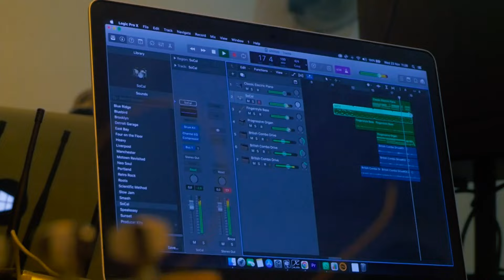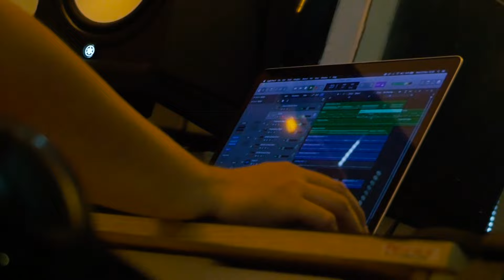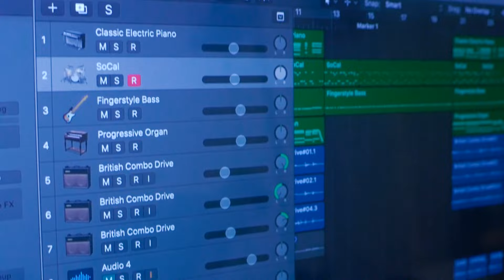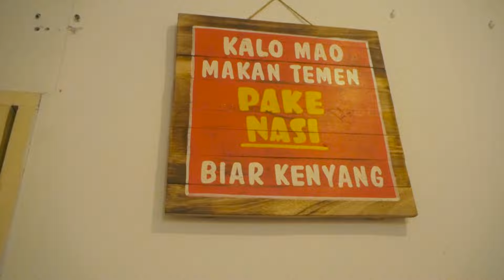OM CHEAPTO BIKIN LAGU YANG PALING BELAGU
Salam kenal.. Nama saya Cipto, Kebanyakan saya dipanggil dengan sebutan Om Cipto. Supaya terlihat unik Channel ini saya beri nama Om Cheapto.
Usia saya sudah lebih dari setengah abad tepatnya 58 tahun saat ini. Karena tidak ada batas usia dan ketentuan untuk bisa menjadi seorang youtuber atau konten Kreator makanya saya mencoba memasuki dunia hiburan digital ini. Saya merasa punya bakat  tetapi saya juga menyadari bahwa bakat saja tidak cukup untuk menjadi seorang youtuber yang Sukses. Semua perlu daya juang yang tinggi, belajar dan terus belajar dengan Harapan yang Optimis. dan yang tak kalah pentingnya bagaimana saya bisa menjalin dan menjaga hubungan antara saya dan kalian sebagai penonton youtube.
Adapun isi dari konten Video saya ini bervariasi tetapi yang lebih dominan isinya adalah tentang Review tempat wisata dan tempat makan yg enak. Pertama tama tentu sekitar wisata Jakarta dan jabodetabek lainya. tetapi obsesi saya adalah menjelajah Nusantara tercinta kita ini. Jika kalian merasa tontonan ini cukup menghibur atau bermanfaat tolong bagikan Link Channel ini kepada teman dan rekan sejawat kalian. Kritik dan saran yang sopan silakan tulis di kolom Komentar. Terus Terang tanpa Penonton Setia dan Subscriber seperti kalian, apapun isi konten Channel adalah sebuah kesiasiaan.
Dengan segala kerendahan hati saya ucapkan selamat menonton God bless your Family